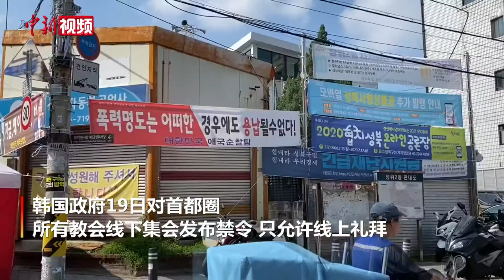韩国首尔一教会引发600多人新冠确诊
截至8月19日下午统计，韩国首尔城北区“爱第一教会”相关确诊病例达623个，感染率达17%。
        记者当天在“爱第一教会”外看到，挂有政府的防疫指南通知，但进入教会的路口被路障拦住。有数人在路口“把守”，高喊反对文在寅政府的口号，一度与警方发生争执。
        过去24小时，韩国新增确诊病例297例，刷新5个月来单日新增病例最高值。韩国政府19日对首都圈所有教会线下集会发布禁令，只允许线上礼拜。